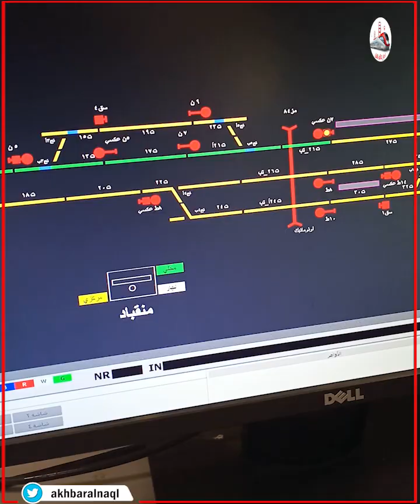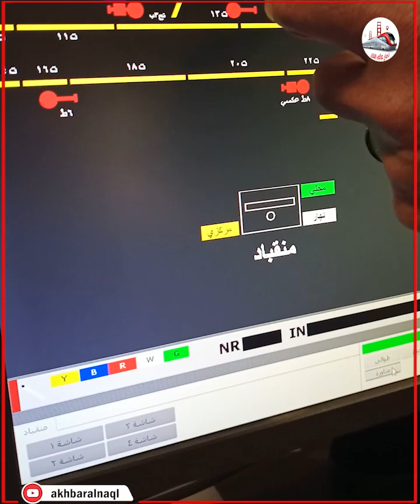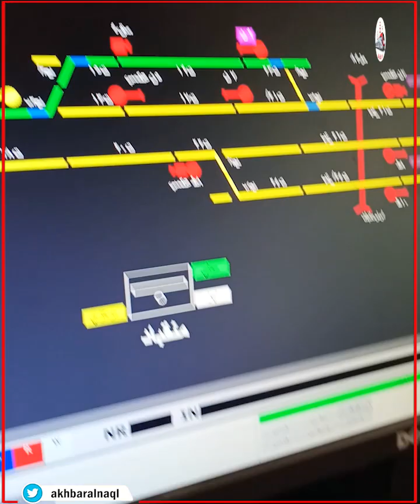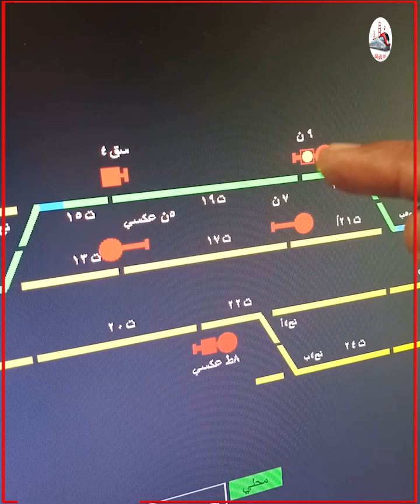طريقة تخزين القطارات داخل نظام الأشارات الجديدة.. ضمن تدريب العمال والطلاب داخل المعهد العالي بوردان